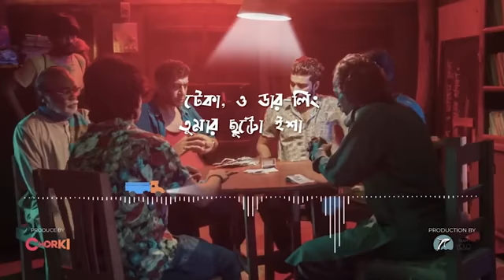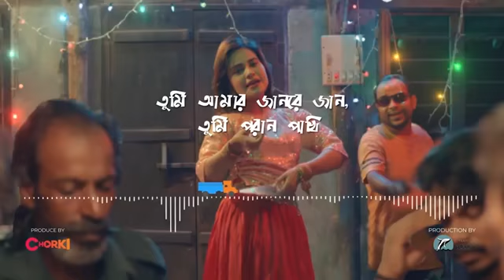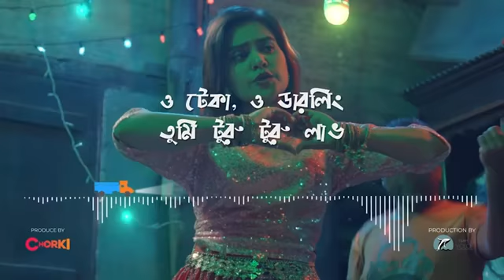Chanchal Chowdhury new full movie